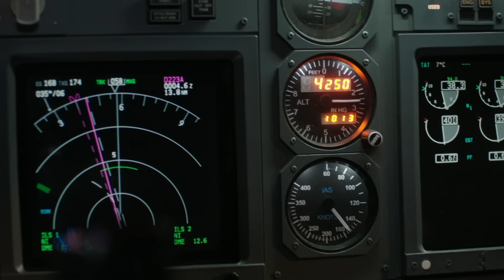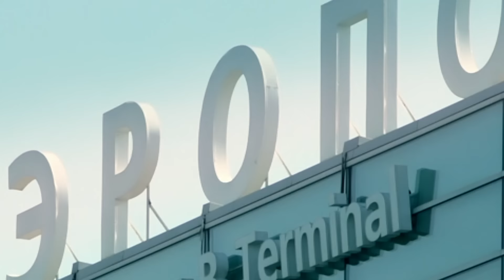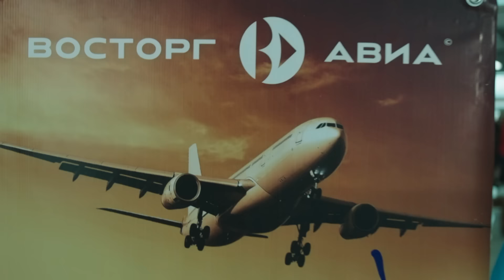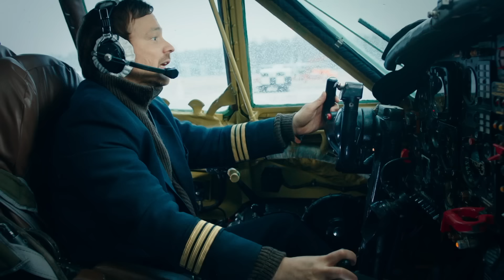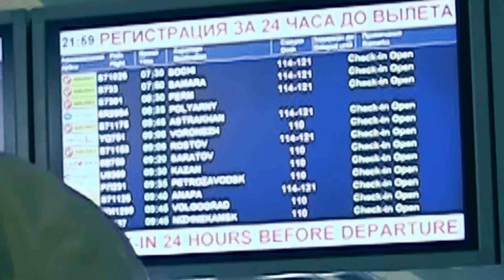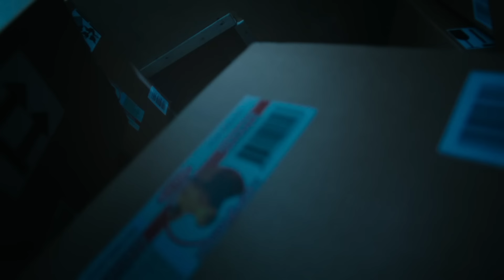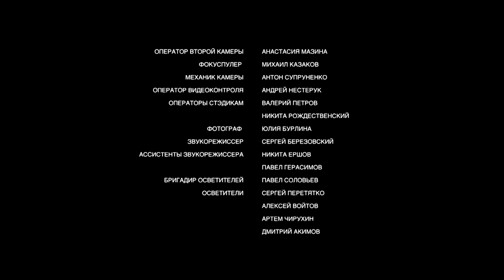Улётный экипаж | Сезон 1 | Серия 1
Полина Овечкина с детства мечтает стать пилотом гражданской авиации. Но только один пилот может стать ее напарником – Леша Кулагин, известный хам и грубиян. Да и того можно заставить летать с женщиной только с помощью шантажа. Инженер Митя пытается завоевать расположение бортпроводницы Насти, а ее коллега Жанна безуспешно борется с лишним весом. Грузчик Толян объясняет своему напарнику Максу, как с помощью чемодана и природного обаяния получить телефон любой девушки…